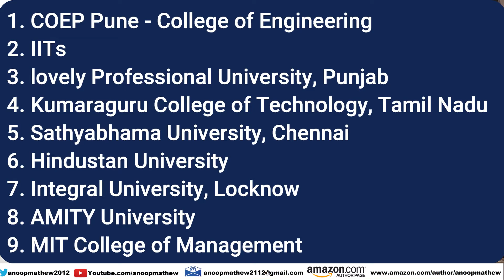Construction Management Career || Salary || Courses || Scope || Colleges